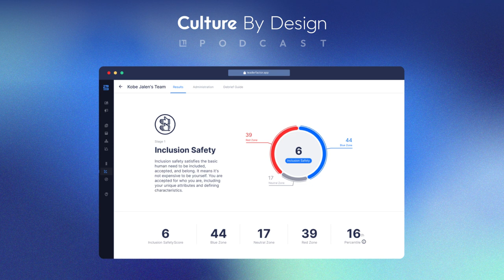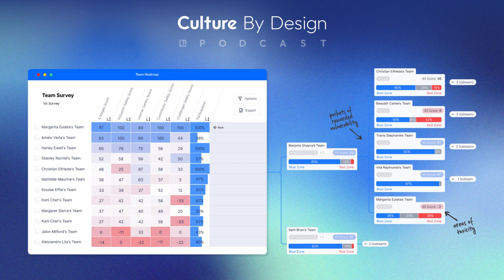Culture By Design | Hiring, Firing & Promotion with Psychological Safety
Episode Links:
The Complete Guide to Psychological Safety

Hiring, Firing, and Promotion Webinar

The 4 Stages of Psychological Safety

LeaderFactor Note #12: 3 Most Deadly Hiring Mistakes

What's at stake? (0:14) If we do this well, we’ll create sanctuaries of inclusion and incubators of innovation. But if we do this poorly, we’ll be perpetually dissatisfied, we’ll create toxic cultures, and our organizations will suffer.

The current state of hiring, firing, and promotion (8:46). Do most organizations make these decisions based on technical or cultural criteria? Tim and Junior talk about the process, outcome, and consequence of both.

What role does psychological safety play currently in the hiring, firing, and promotion of most organizations? (16:15) For most, it's a backseat role. If leaders aren't accounting for psychological safety, what are they looking for?

Technical competence isn't everything (20:27) Tim and Junior discuss the cultural and interpersonal components of hiring and why they should be considered in conjunction with technical skill and experience.

Psychological safety is at the heart of healthy culture (24:10). Tim gives listeners an overview of what psychological safety is and how it fits into the HR space.

The difference between cultural fit and cultural competence (29:05). Tim and Junior talk about why using the term "cultural fit" can be dangerous. Cultural competence, rather, has to do with your ability to contribute to a culture of psychological safety.

Firing and psychological safety (33:55). Tim and Junior make the claim that organizations aren't letting people go that should be let go because cultural competence is not a criterion for evaluation.

Promotion and psychological safety (46:52). Turns out, you get what you tolerate. What promotion criteria should we use to ensure that they will perpetuate healthy norms and build a vibrant culture?

Measure psychological safety on your team for free (58:55). Tim and Junior give listeners the chance to put this into practice with a totally free 4 Stages™ Team Survey license.